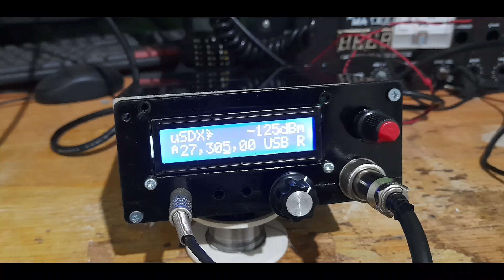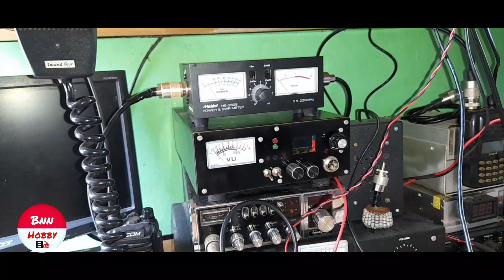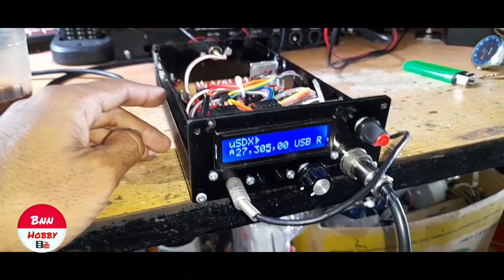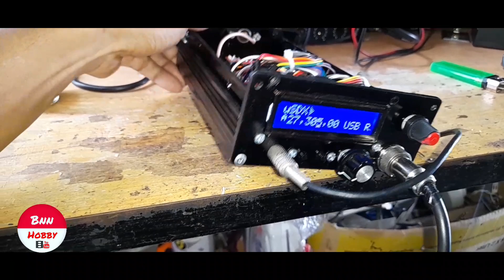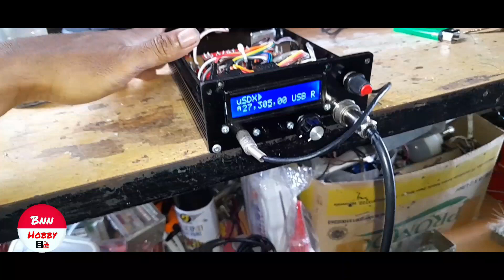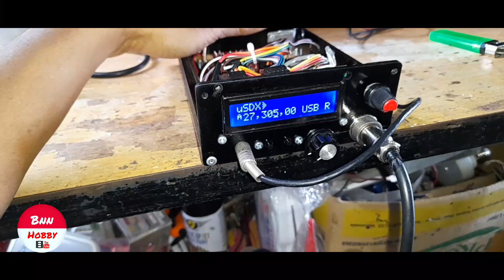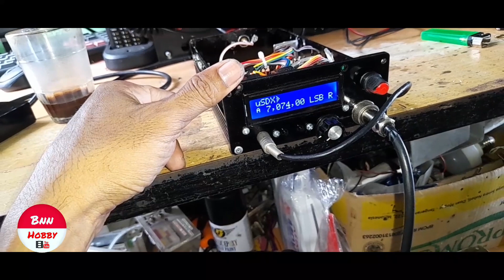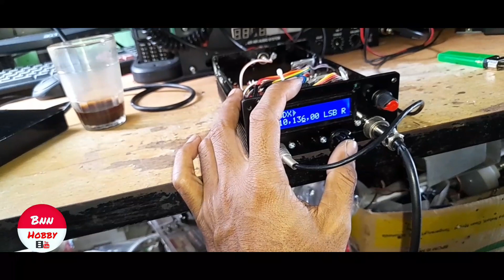Test TX uSDx in 11 Meterband 27 Mhz